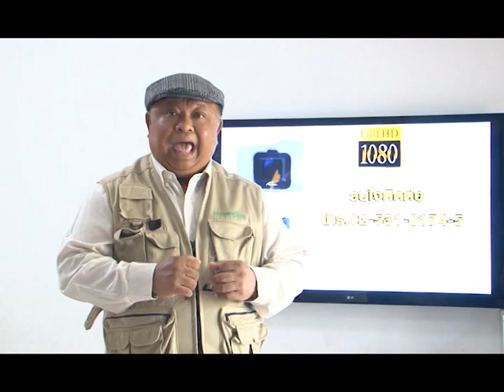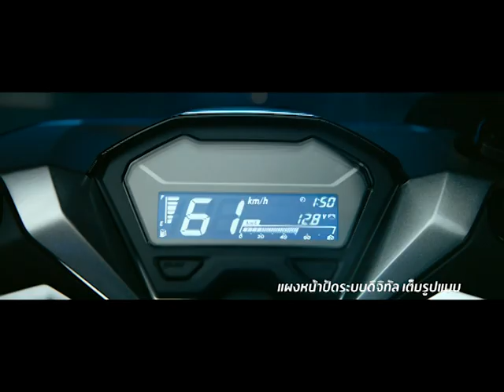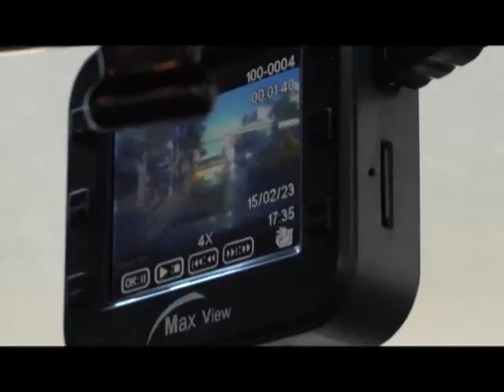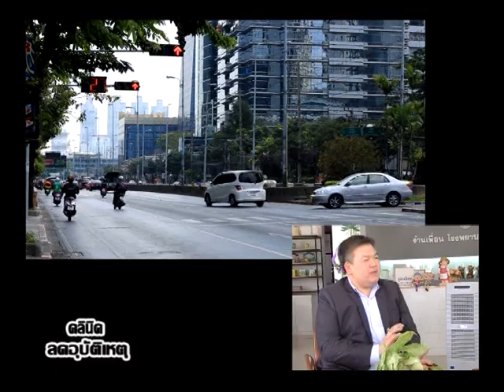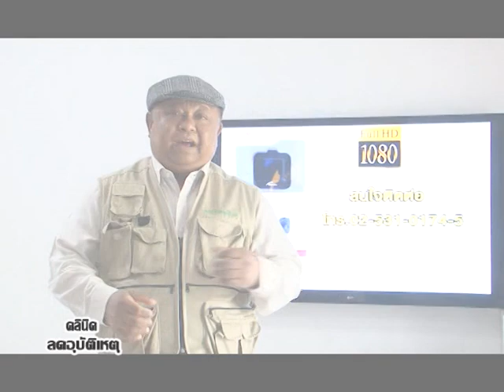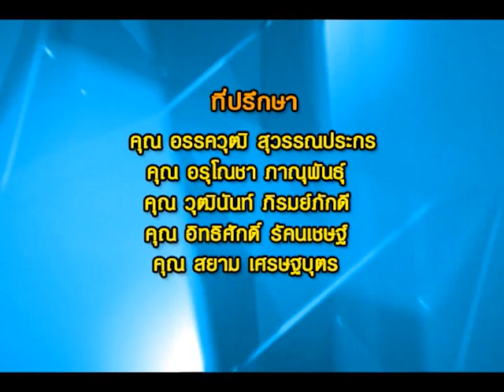Tape 327 On Air 24 10 61 44 06